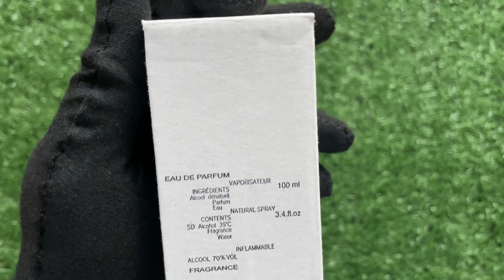Unboxing Montale Chocolate Greedy (TESTER)